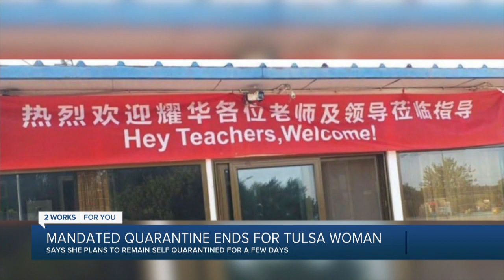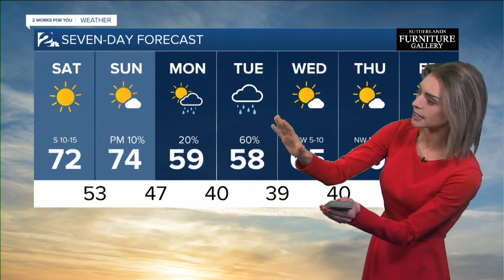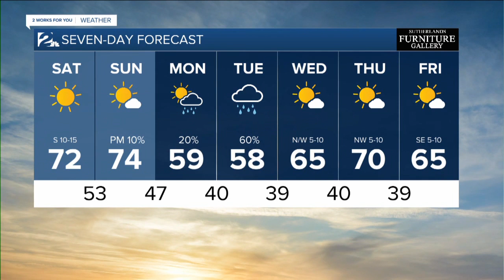KJRH Latest Headlines | February 29, 10am